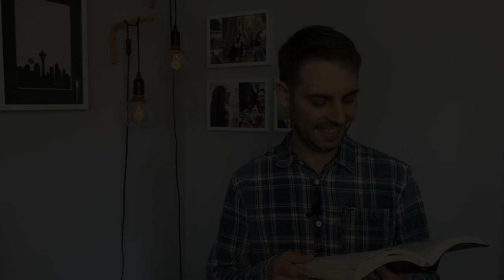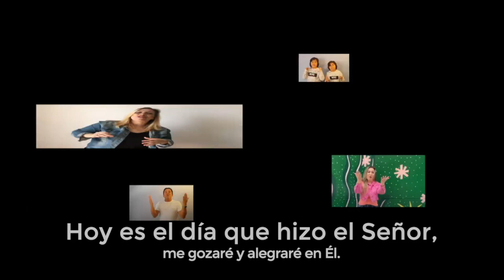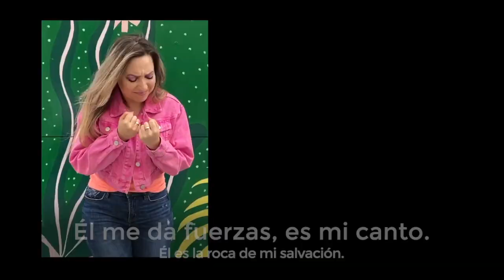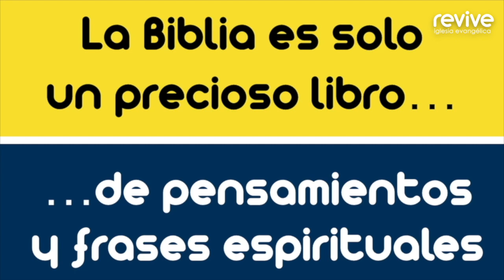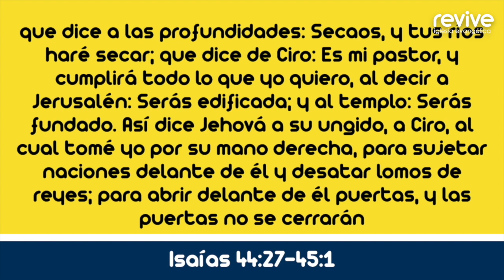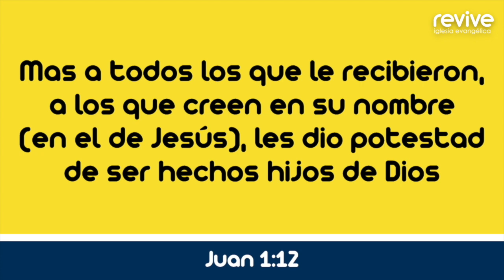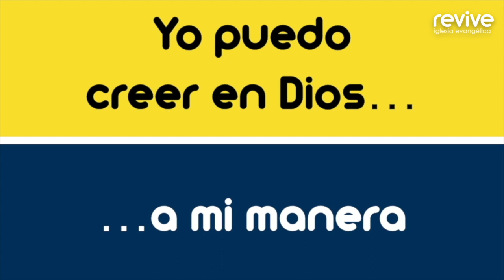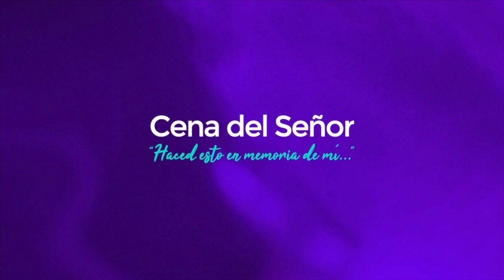¿Verdadero o falso? · Domingo 24 de mayo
Te invitamos a disfrutar de nuestra reunión online.

Iglesia Revive en Cangas, cada domingo a las 11:30 en YouTube y a las 16h. Facebook.

RECURSOS DE NUESTRO CANAL
· ¿Quieres conocer las verdades básicas del evangelio? No te pierdas la serie en la que Walter Hofkamp responde a las preguntas más trascendentales: Sabías que…

· “Pequeñas historias, grandes lecciones”: personajes bíblicos no tan conocidos de los que podemos aprender. Con Walter Hofkamp

ESPECIAL PARA NIÑOS:
Historias misioneras, con Marcos Hofkamp:

CRÉDITOS

Créditos musicales:
Música de inicio y final:
World Music Instrumental - 2010 Will Thompson. Licensed to the public under

Hoy es el Día (Home session)
Montaje & Edición: Victor Montes / Teclado: Pablo Recamán
Bajo: Kevin Rivera  / Guitarra Eléctrica: Javier Méndez / Batería: Adrián Acuña
Teclado: Tania Barreto